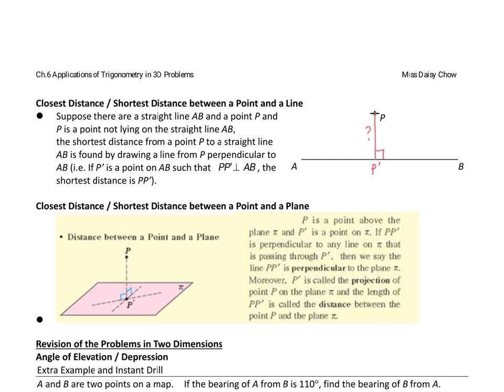1 Applications of Trigonometry in 3D Problems - Definition of Angles Note Page 1